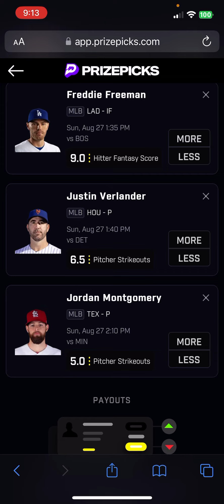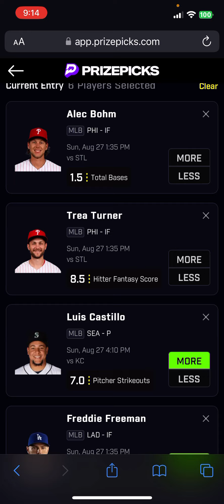MLB PRIZEPICKS SUNDAY: 8/27/2023